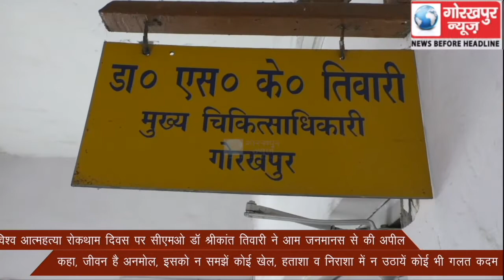विश्व आत्महत्या रोकथाम दिवस पर सीएमओ डॉ श्रीकांत तिवारी ने आम जनमानस से की अपील, कहा, जीवन है अनमोल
विश्व आत्महत्या रोकथाम दिवस पर सीएमओ डॉ श्रीकांत तिवारी ने आम जनमानस से की अपील, कहा, जीवन है अनमोल, इसको न समझें कोई खेल, हताशा व निराशा में न उठायें कोई भी गलत कदम